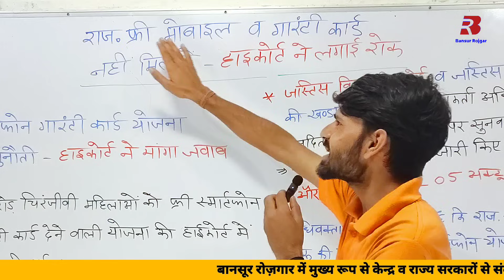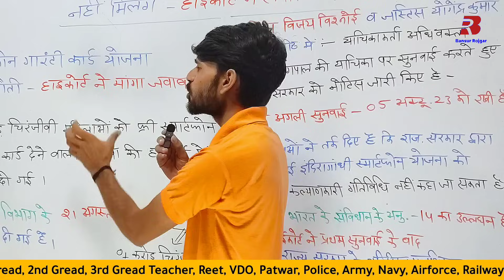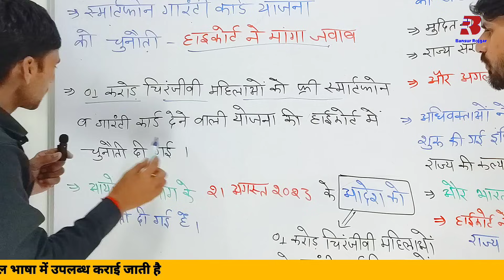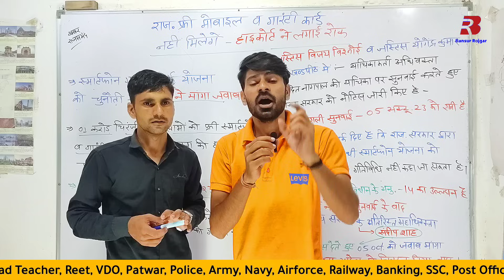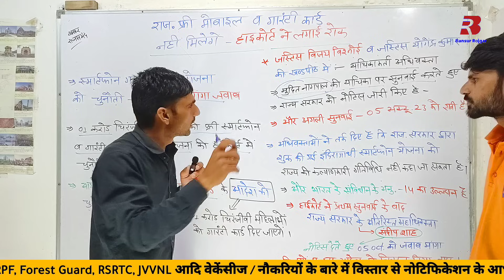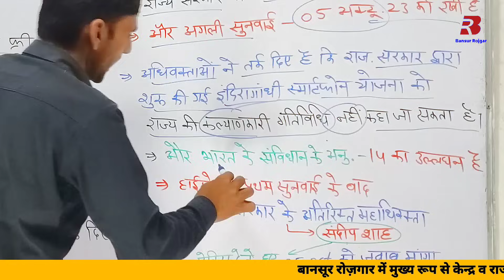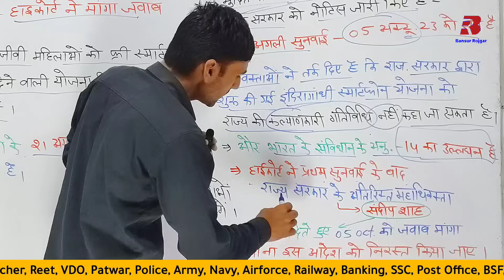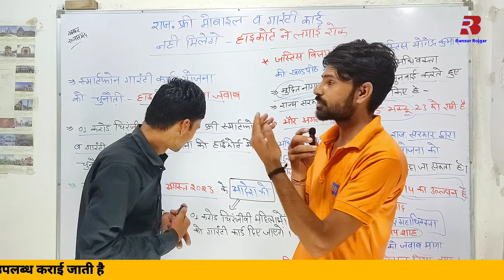Free Mobile Yojana 2023 | free mobile ab Kisi Ko Nahin Milenge Highcourt Aadesh | Bansur Rojgar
वीडियो 👉 :-

Cover Topic :-

free mobile ab Kisi Ko Nahin Milenge Highcourt Aadesh
Highcourt Ne free mobile Yojana per rok Kyon Lagai
राजस्थान में फ्री मोबाइल व गारंटी कार्ड किसी को नहीं मिलेंगे हाईकोर्ट ने लगाई रोक
Free mobile yojana today news
Aaj ki taaja khabar kya i hai
Aaj ki breaking news 21 september 2023 ki